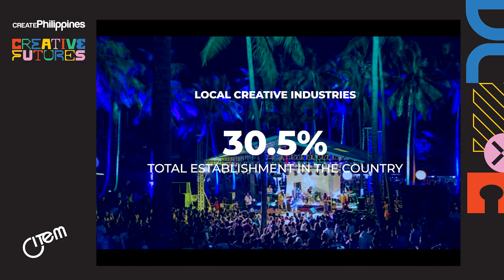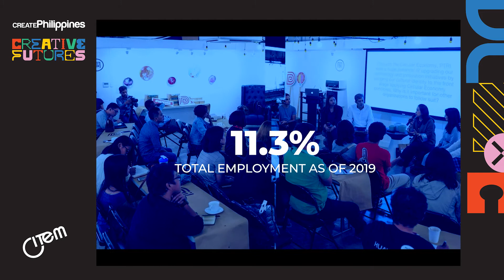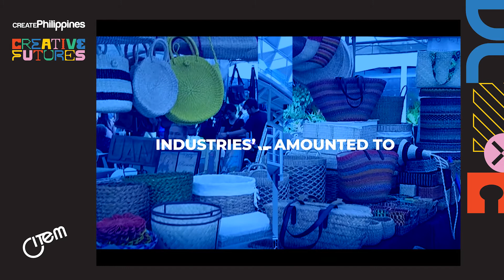Creative Futures - Sec. Mon Lopez